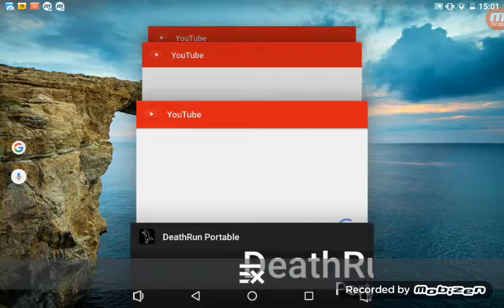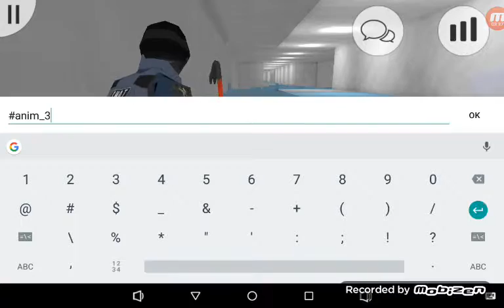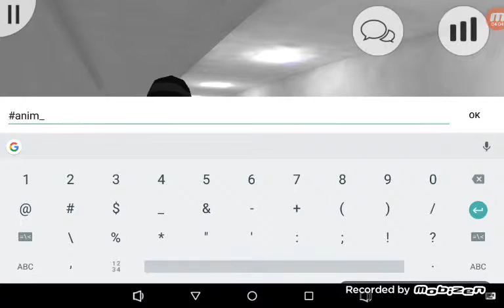8 februarie 2017